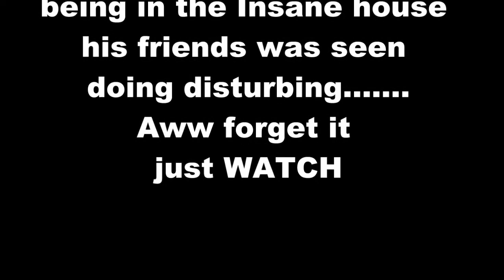Young, Wild YG P. 7